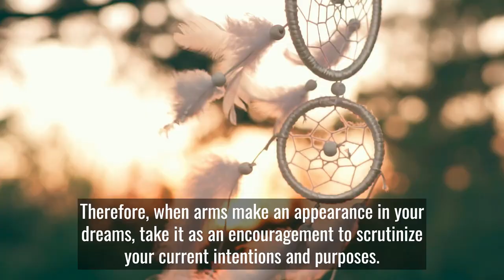Dream Symbol: ARMS = Purpose | Dream Symbol Dictionary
ARMS in a dream will represent purpose.